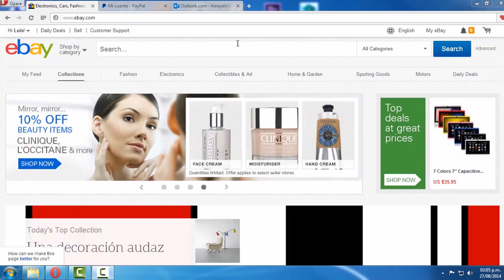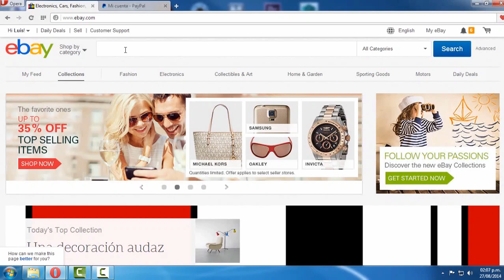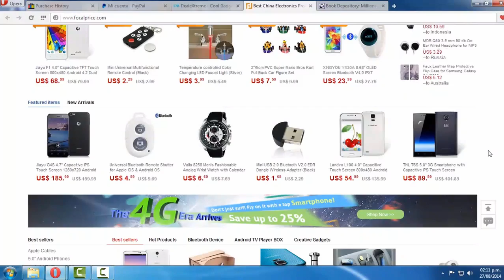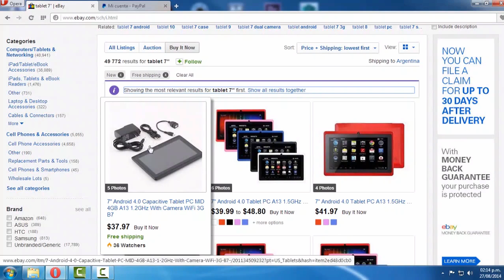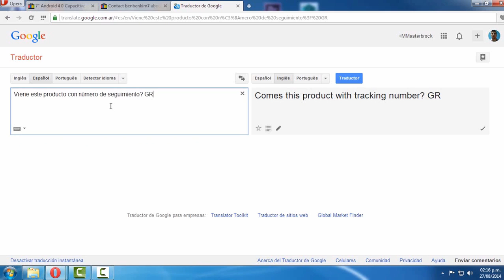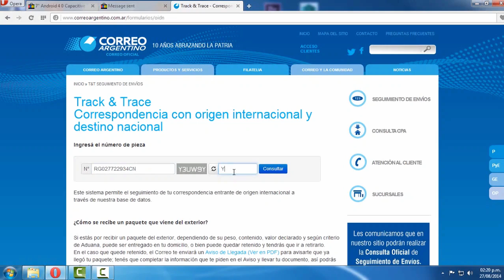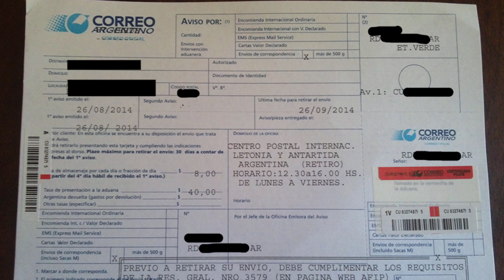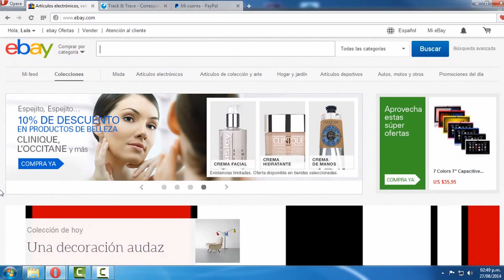Compra por internet en eBay - Compra Online 1/3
Video explicativo de como efectuar compras en páginas como e-bay